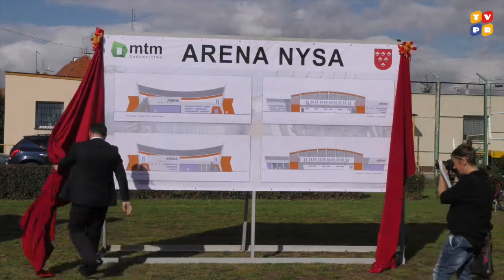Początek budowy hali sportowej w Nysie